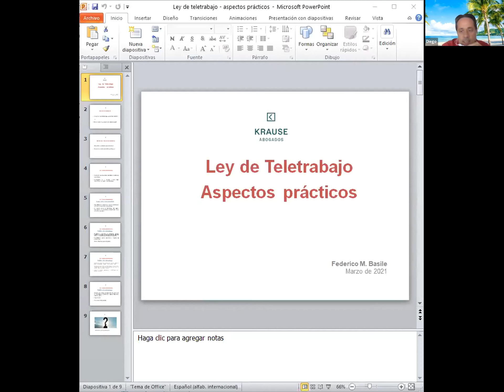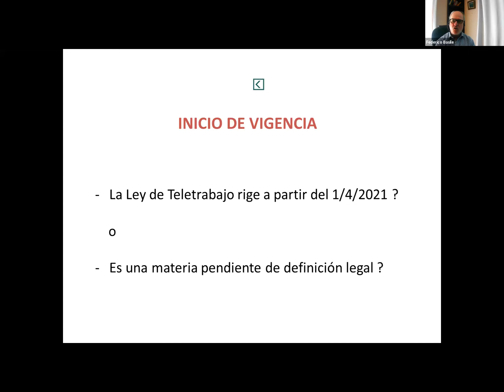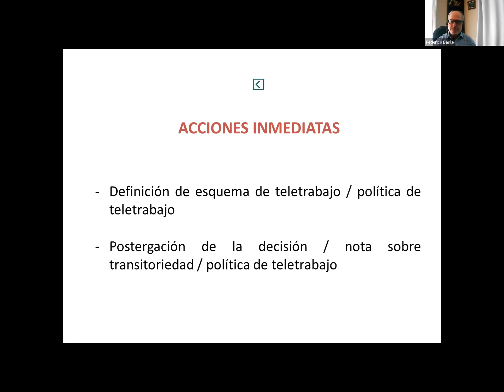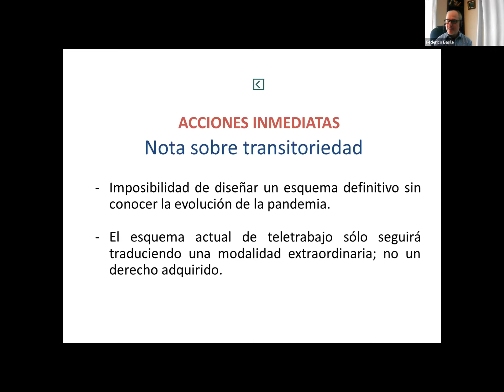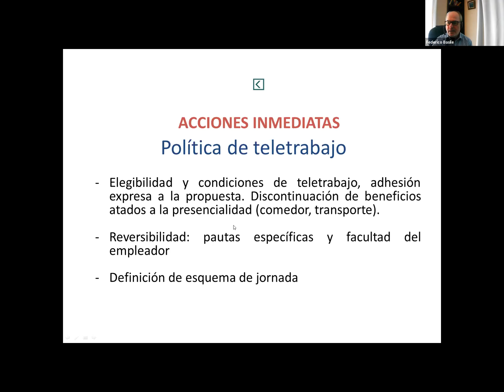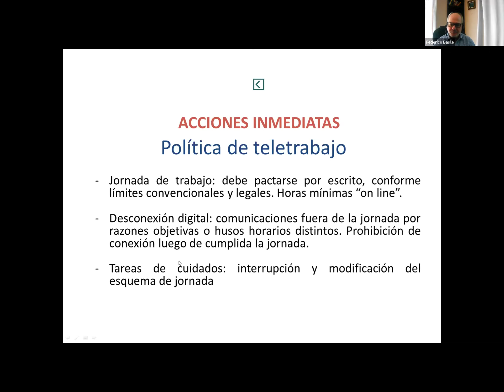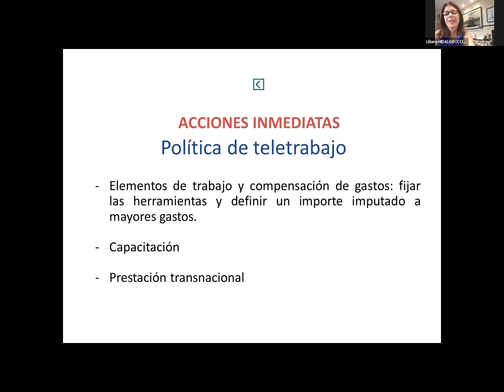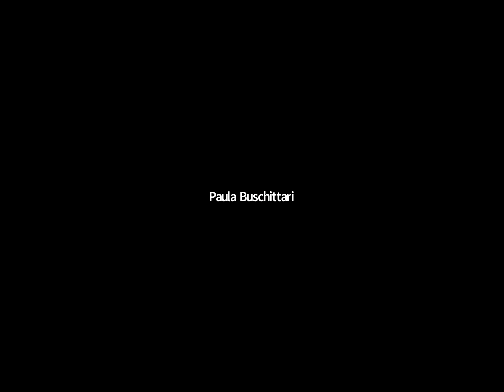Implementación de esquemas de Teletrabajo, Cuestiones prácticas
09/03/2021: Comisión de Recursos Humanos
+ inicio de vigencia,
+ régimen de transitoriedad,
+ lineamientos para el diseño de una política de teletrabajo,
+ derechos y obligaciones de las partes.

Oradores:
Federico BASILE
Socio de KRAUSE ABOGADOS

Karen GOROSITO
Directora de Recursos Humanos en ATOS